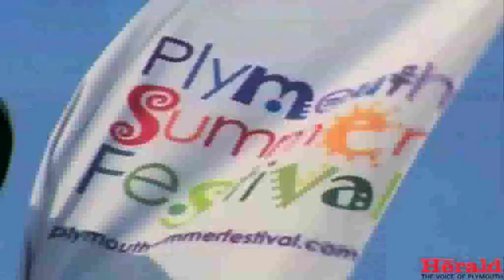Plymouth Argyle's World Cup bid with Sky TV Soccer AM's Helen Chamberlain